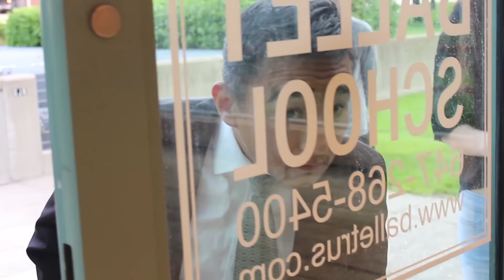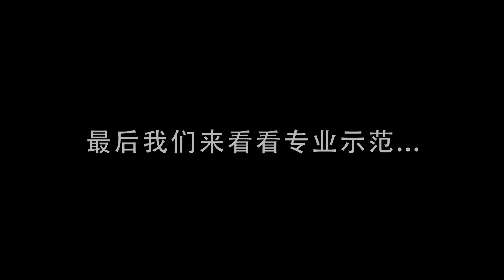Never Ever in SXD studio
移民接待站有幸和多伦多著名summer media公司合作，近日来到了sxd studio拍摄舞蹈片段，一个个妹子们展现了很火的性感韩舞never ever, 一个个大长腿～～～ 大家尽情期待成片出来哟～多伦多想学跳舞和模特的妹子可以加入summer medi公司哟～